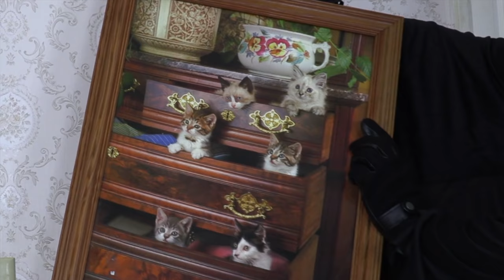Dogs vs Little vs Big Ghostface Prank: Funny Dogs Maymo & Potpie Make BIG MESS w/Ghostface Killer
Watch Funny Dogs Maymo & Potpie vs Little and then Big Ghostface Prank! These cute dogs get all the pranks from their owner! This time, it is Ghostface junior, a smaller version of the Ghostface Killer who comes in, trying to scare the dogs. When the prank doesn't work, the scary little dude gives the dogs milkbones, which makes the dog become instant friends with him! The dogs and Ghostface boy play video games, baseball, and even watch Ghostface movies while eating popcorn, and making the biggest MESS! Before the day is through, however, the dogs and junior Ghostface boy get another huge surprise when Ghostface Senior shows up, and he wastes no time in scolding his protege, as well as the cute dogs, who by now are wagging their tails at the situation. One of Maymo's best and cutest prank videos yet!